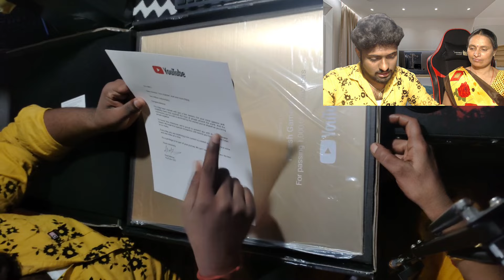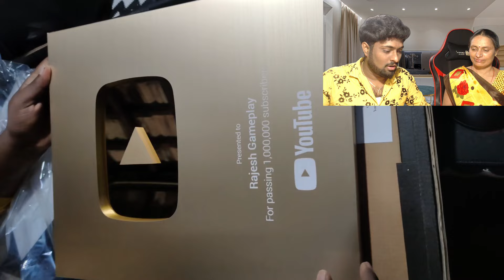🎉GOLD PLAY BUTTON UNBOXING | THANK YOU RG FAMILY'S | AMMA SO HAPPY @rajeshgameplay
Welcome to Rajesh Gameplay,

We are play more games and more fun friends so please join us,